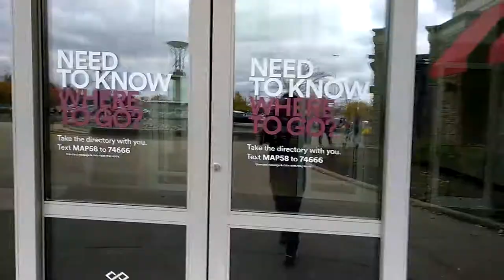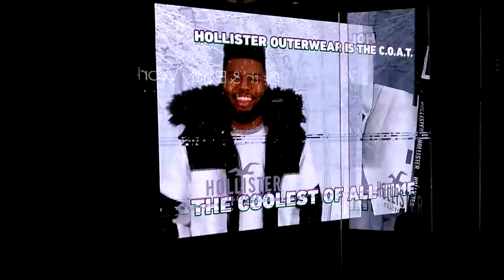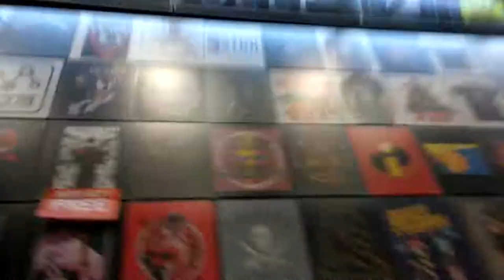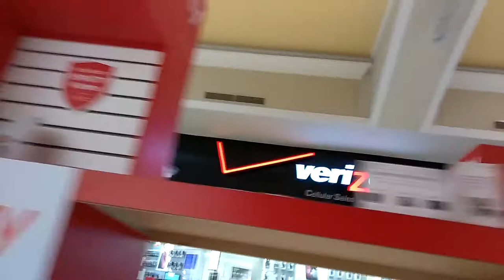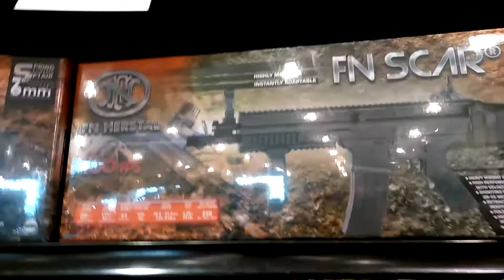History and Reviews Greenwood Park Mall in Indiana review